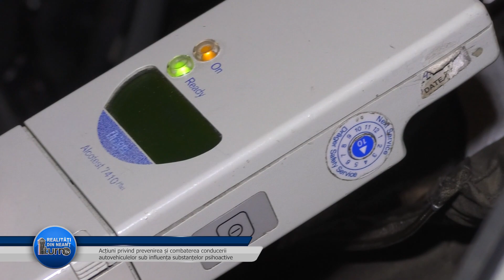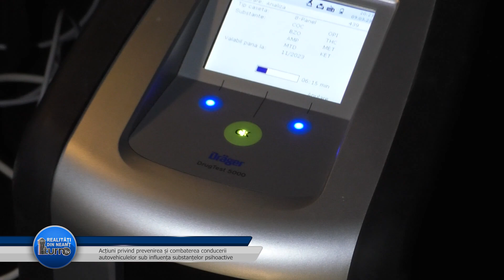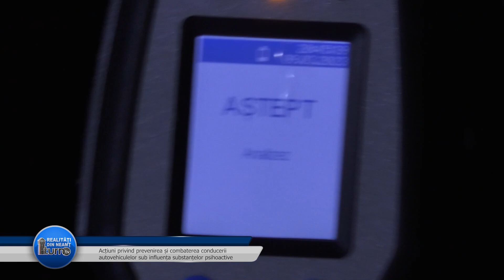Razii în Neamț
Acțiuni privind prevenirea și combaterea conducerii autovehiculelor sub influența alcoolului și a substanțelor psihoactive.